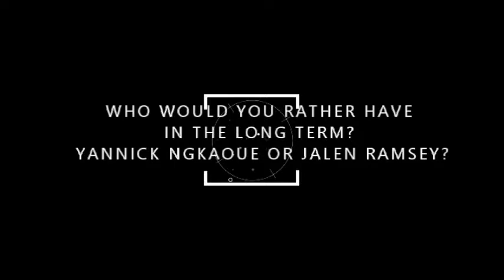WHO WOULD YOU RATHER HAVE LONG TERM|JALEN RAMSEY OR YANNICK NGAKOUE?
In this video Treeb from Treeb talks goes over who would you rather have long term Jalen Ramsey or Yannick Ngakoue?
Both of these guys have been cornerstones to the jaguars elite defense.
For all your Jacksonville news needs visit
BigJreport.com
Like me on facebook
PSN:bortlekombat5